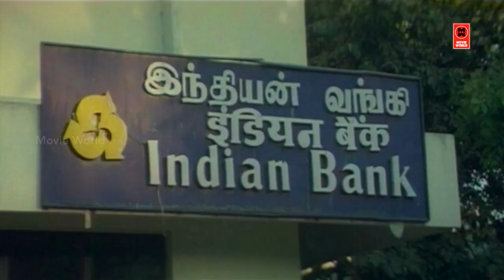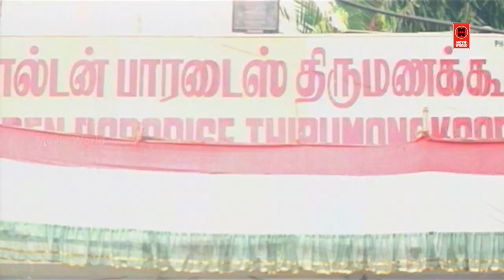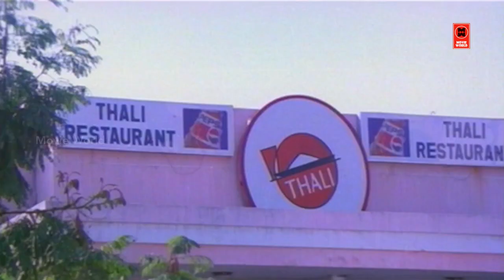Venniradai Moorthy Super Hit Comedy | Tamil Comedy Scene | Venniradai Moorthy Thug Life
Thaali Pudhusu (English: New sacred thread) is a 1997 Indian Tamil film, directed by K. R., starring Ramki, Suresh and Kushboo Sundar in lead roles. The film, had musical score by Vidyasagar and Raj, and was released on 10 April 1997.The film is a remake of Telugu film Aame (1994) Directed by K.R Produced by V.Saibabu,T.Usharaaz,C.H.Shekhar,S.Parthsarathy Written by Prasanna Kumar (dialogues) Screenplay by K.R Story by E.V.V.Satyanarayana Starring Ramki,Suresh,Kushboo Sundar Cinematography B.Logesh Edited by R.T.Annadurai Production company Perumal Productions Release date 10 April 1997 Running time 130 min Country India Language Tamil

|| ANTI-PIRACY WARNING ||

*COPYRIGHT PROTECTED*